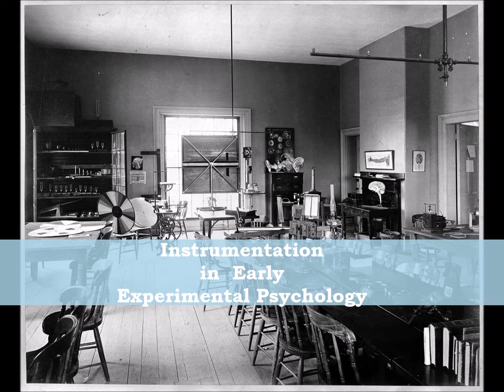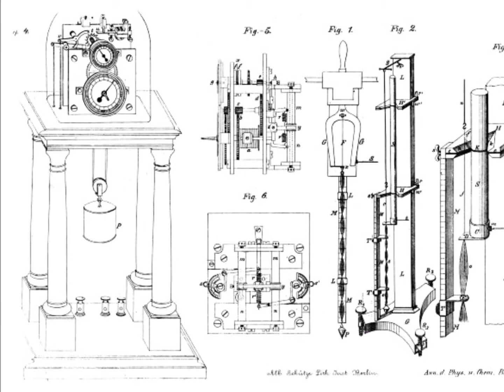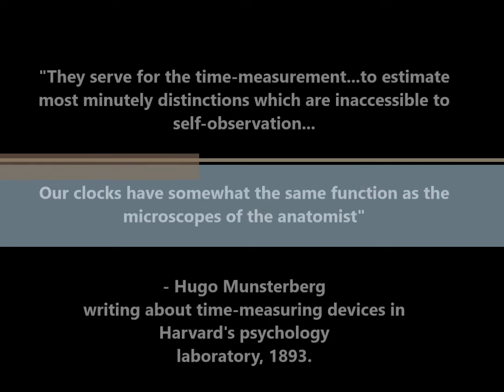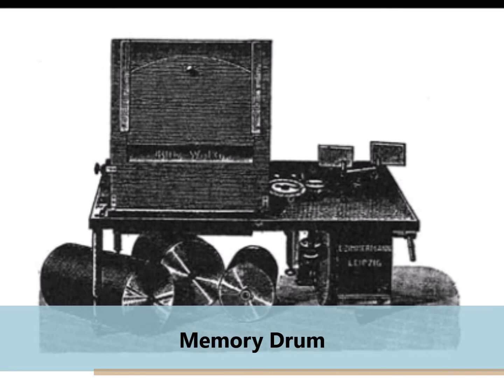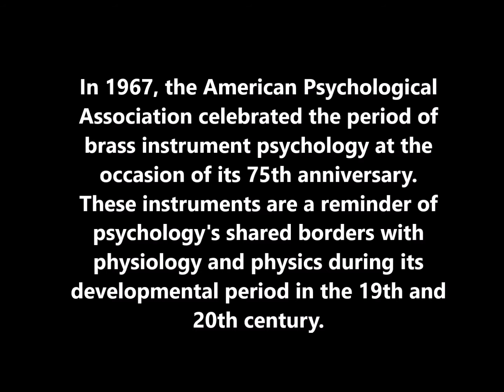Brass Instrument Psychology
A short overview of the role of instrumentation in early scientific psychology. Prepared for the History of Psychology class at the University of Waterloo, W2017, PSYCH 380.